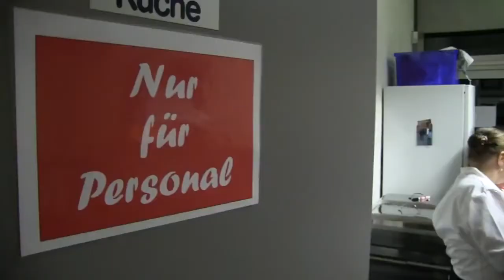nabomade unterwegs | Bewegung mit den Adikids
Adipositas ist eine Krankheit. Mit einem individuellen Therapieansatz kann man sie behandeln. Um benachteiligte Kinder zu unterstützen, haben die Heilpraktiker Farid Zitoun und Christian Rüger jetzt Adikids gegründet.

Zusammen mit der Stadt Bottrop, Fachbereich Jugend und Schule, und dem Adipositas Verband Deutschland e.V. wurde am 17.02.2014 ein Projekt für übergewichtige Kinder ins Leben gerufen, das die Stärken der Kinder fördert, Spaß an der Bewegung sowie ein positives Lebens- und Körpergefühl vermittelt. Die Kinder und Eltern lernen bei den wöchentlichen Treffen gesund zu kochen und erfahren alles über eine nachhaltige, kindgerechte Ernährung mit Nährwerten. Die gemeinsame Zubereitung der Gerichte soll bei den Kindern Spaß & Freude am Kochen wecken und ihnen spielerisch zeigen, wie mit Gemüse, Salat & Co. leckere Gerichte zubereitet werden können, die zudem auch noch einen positiven Effekt auf die eigene Gesundheit haben.

Nach einem außergewöhnlichen und bewegenden Projektstart im Februar 2014 sind alle überzeugt, dass das „Adikids Bottrop" Projekt der Startschuss für etwas richtig Großes ist. Auch Norbert Eickholt, Leiter „Spielraum - Haus der Generationen" des Fachbereichs Jugend und Schule, freut sich über den erfolgreichen Aktionsbeginn: „Ich find es toll, dass sich bestehende Netzwerke und Kooperationen weiter ausbauen lassen und bin froh, dass das Naturheilzentrum Bottrop als engagierter Initiator und Partner mit dabei ist."

Hintergrund: im Auftrag einer Krankenkasse hat das Forsa-Institut bundesweit Kinder- und Jugendärzte befragt. Die Ergebnisse sind alarmierend: 95 Prozent der befragten Mediziner stellten bei Grundschülern zwischen sechs und acht Jahren bereits viele gesundheitliche Probleme und Übergewicht fest. Ungesunde Ernährung, zu wenig Sport und viel zu viel Zeit vor dem Computer oder dem Fernseher gaben die Mediziner als Gründe für diese Entwicklung an. Durch ihr Engagement möchten alle beteiligten Initiatoren genau dieser Entwicklung entgegenwirken und sinnvolle Wege der Behandlung und der Aufkärung einschlagen.

Gefallen dir unsere Videos? Willst du regelmäßig die neusten Gesundheits- und Lifestyle-Tipps erhalten?

Interessiert es dich, wofür die vier Symbole stehen, die immer wieder auf unseren Bildern auftauchen?

Über uns
Moderne Alternativmedizin auf der Basis von langjähriger Erfahrung und fundiertem Fachwissen – dafür stehen die beiden Bottroper Heilpraktiker und Video-Blogger Farid Zitoun und Christian Rüger. Hier wird nur der MENSCH großgeschrieben.

Auf der Basis eines bewährten ganzheitlichen Therapieansatzes bieten Zitoun & Rüger im Naturheilzentrum Bottrop eine einzigartige Kombination aus naturheilkundlicher Fachkompetenz und individuellem Diagnoseansatz. Ein versiertes Team aus interdisziplinären Spezialisten greift auf einen breiten Erfahrungsschatz im Bereich der Komplementärmedizin zurück und kann so die jeweils bestmögliche Therapie erarbeiten.

Ein MENSCH, eine Geschichte, eine Therapie – das ist das Individualitätscredo der beiden Heilpraktiker aus Bottrop.

Willst du mehr wissen über uns und nabomade?
Dann ruf einfach an: ☎ 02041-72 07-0 oder besuch unsere Website 💻

Weitere Informationen über das Naturheilzentrum Bottrop gibt’s in unserer Kanalbeschreibung

Weitere gesunde und lustige Videos von uns findest du unter naturheilzentrumbottrop oder faridzitoun oder christianrüger.